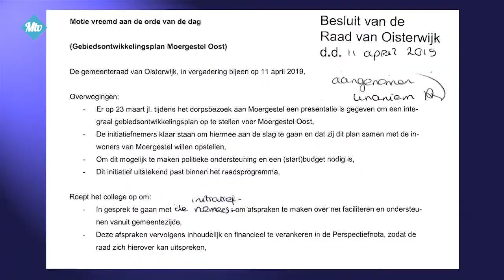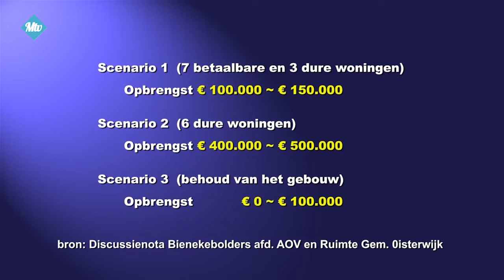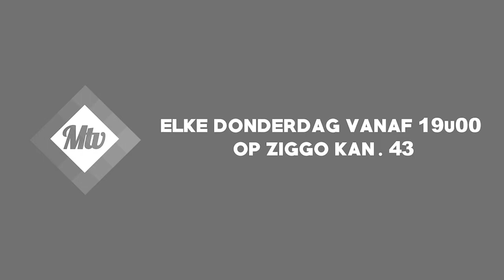Horen, Zien en Meepraten - 1004 2020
Hoe ziet de toekomst van het Bienekeboldersgebouw eruit?

📻Ook kunt u op zondag onze wekelijkse radio uitzending tussen 10.00u. en 12.00u. beluisteren op FM87,5 of